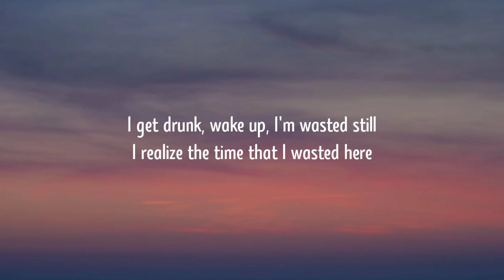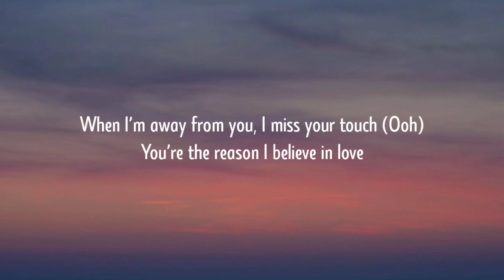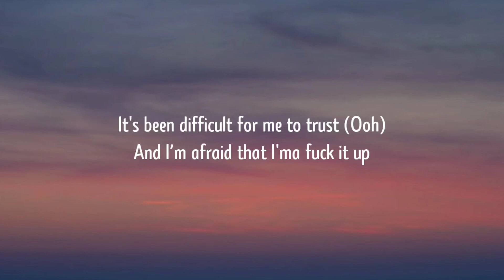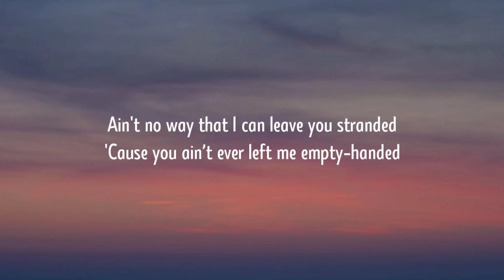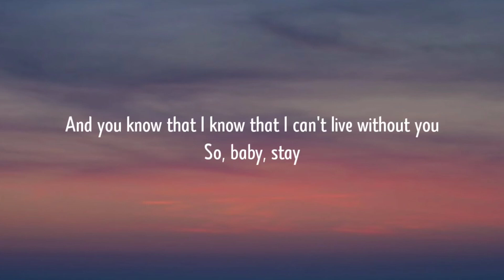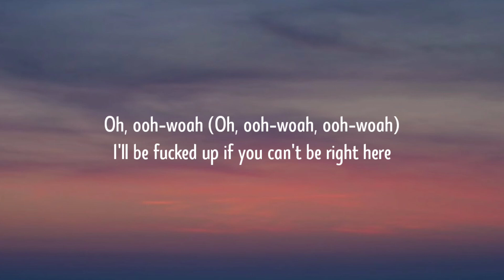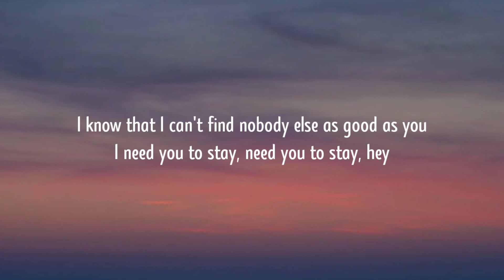The Kid LAROI, Justin Bieber - Stay (Lyrics)